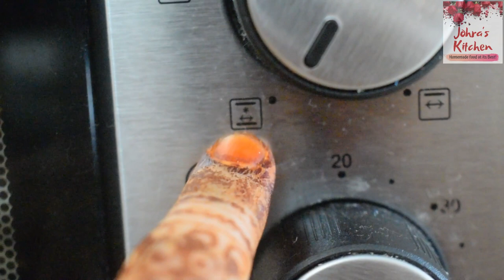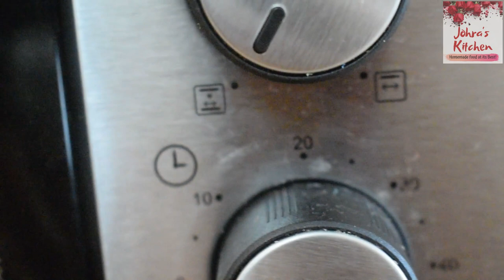How to Engage Kids during Lockdown? | Grilled Chicken in Oven and Air Fryer | Wholewheat Pita Bread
How to engage kids during Lockdown? A Big question, is it not? Right. What I did was arrange a Dinner party. I made Rotisserie Chicken or Grilled Chicken recipe in Oven and Grilled chicken recipe in air fryer. Both tasted awesome. Plus I made Wholewheat pita bread on stove top to go with it. Drink was a simple lemon mint cooler. Kids had so much fun! Do try it yourself!